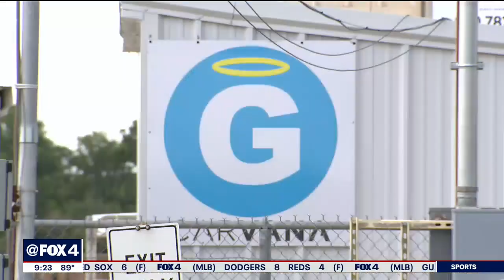Suspected car thieves wanted by police after targeting Blue Mound Carvana lot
Police in Blue Mound are looking for two young men who they say are part of a group that's been stealing cars and posting about it online. Police say two of their friends are already in jail.